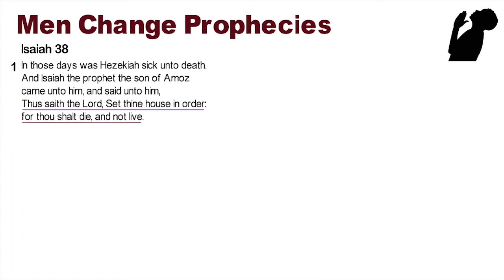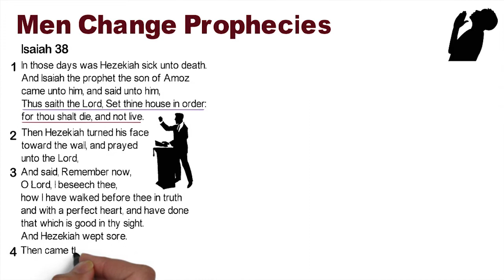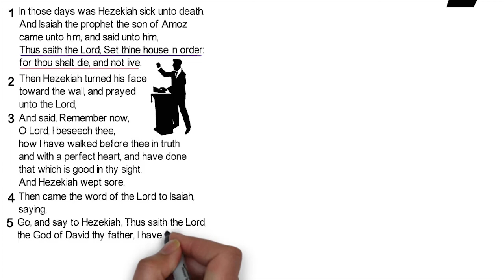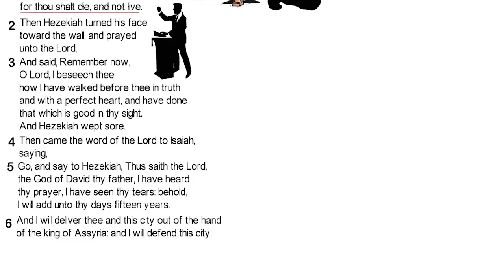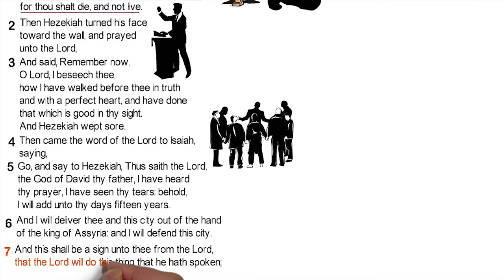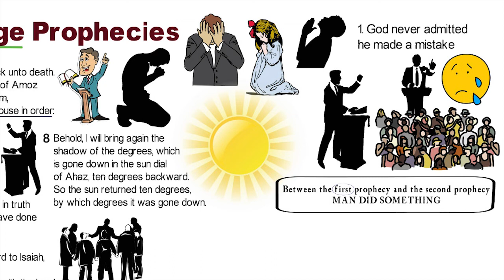Men Change Prophecies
This is a sermon you should not miss watching. Please watch to the end.

Public Relations Department: 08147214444 and 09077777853
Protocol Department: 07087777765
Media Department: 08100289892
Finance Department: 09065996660